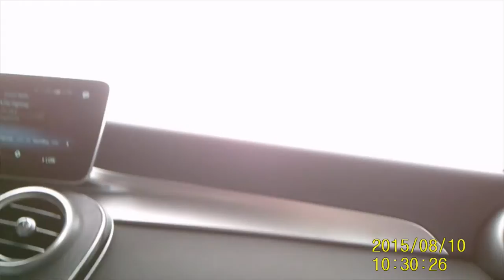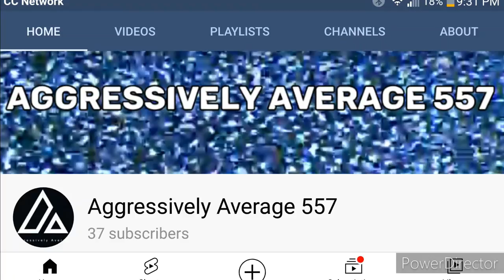Back To School Clothes Shopping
this is footage of me getting clothes for school along with my grandma.
I filmed this off my camera and I edited it off my computer.